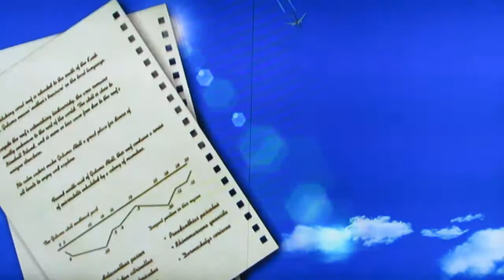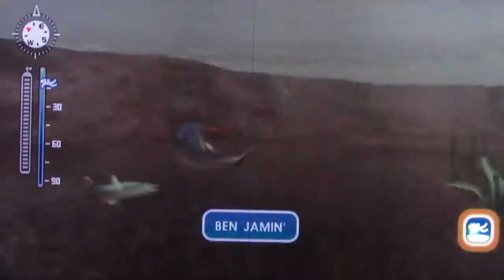Amazon River Dolphin Partner | Endless Ocean: Blue World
I befriend the Amazon River Dolphin. Ben Jamin' disappeared and I couldn't find her so I had to try again and that is why the video jumps to it raining.